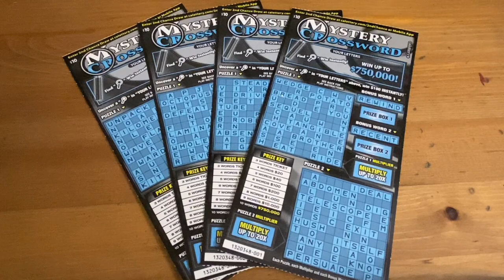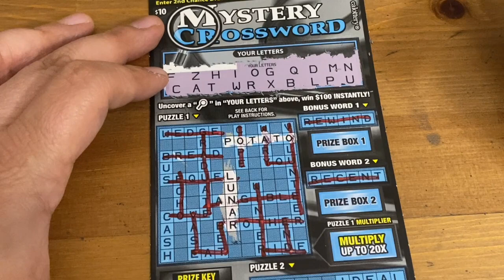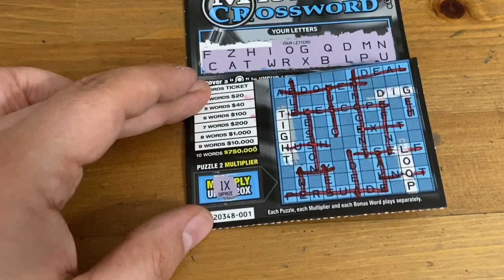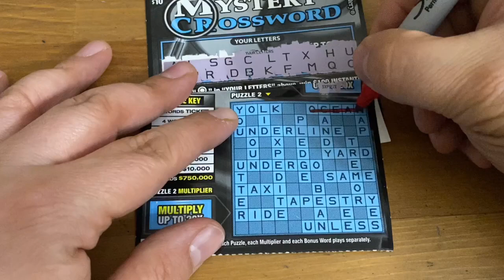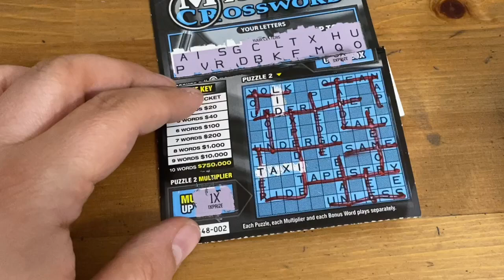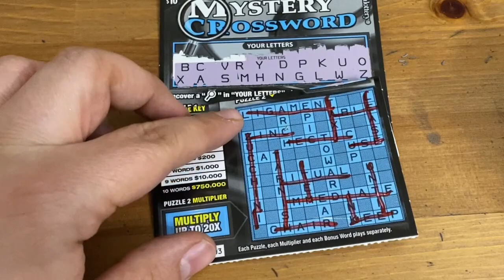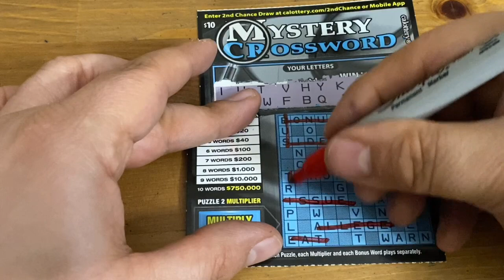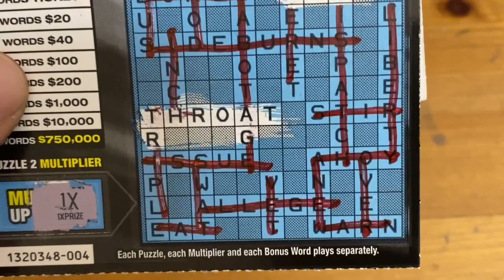Sunday Morning Crossword Tickets‼️ California Lottery Scratchers🤞🍀🍀🍀